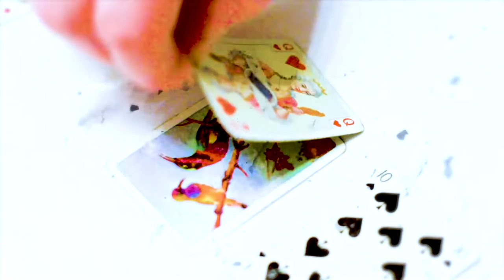“Queen Of Hearts“ The Hillbilly Moon Explosion featuring Mark “Sparky“ Phillips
THE-FREED TV

REPOST
link to the original

From The Album The Sparky Sessions
Freedonia Entertainment - Jungle Records
Video Directed and Edited by Chris Magee
A BopFlix Movie